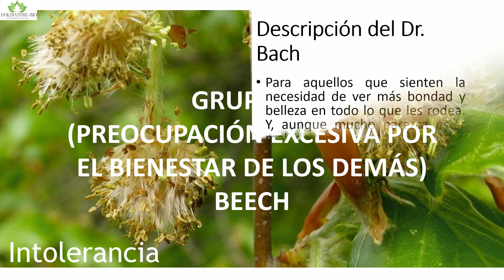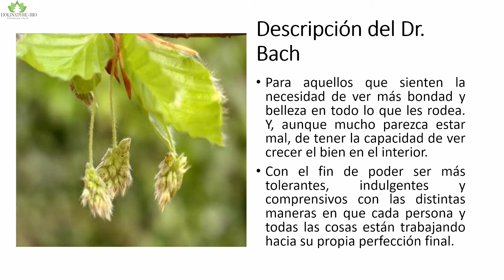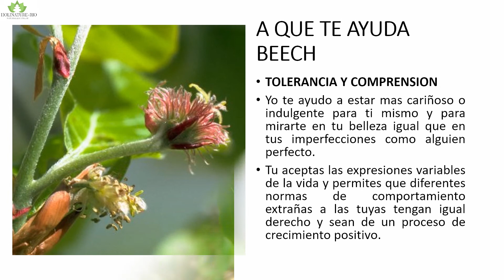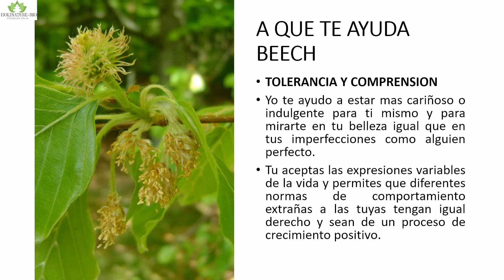FLORES DE BACH BEECH, HAYA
FLORES DE BACH GRUPO#7 PREOCUPACIÓN EXCESIVA POR EL BIENESTAR DE LOS DEMÁS
Para los que tienen la necesidad de criticar y juzgar constantemente a los demás.